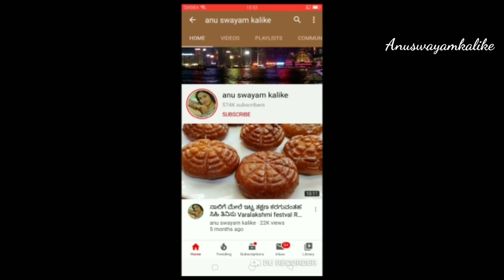ರವೆ ಉಪಯೋಗಿಸಿ ಮಾಡೋ ಈ ಲಾಡು ಅದೆಷ್ಟು ರುಚಿ ಗೊತ್ತಾ | Easy sweet for lockdown | besan rava laddu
Easy sweet  for lockdown |besan rava laddu |Easy sweet recipe for lockdown

ingredients required
1cup ghee
1&1/2 cup sugar powder
1cup began/kadallehittu
1cup rave (medium)
Dry fruits any (Madam, pista)